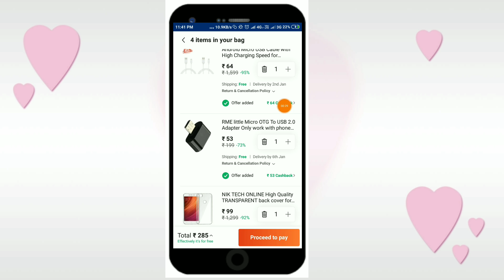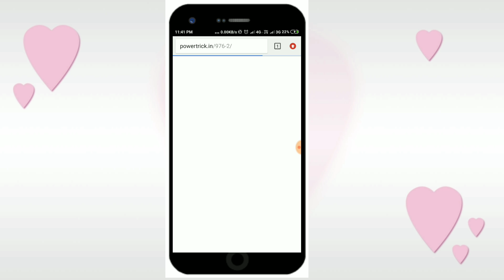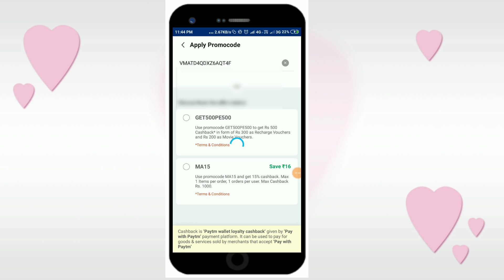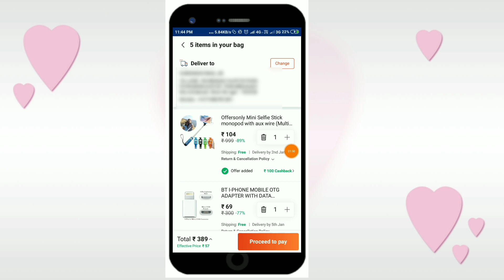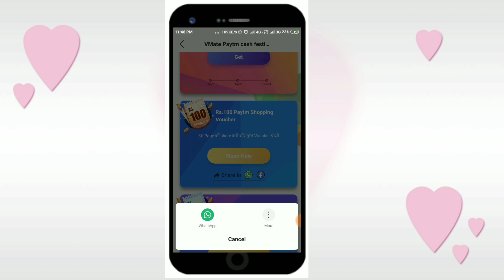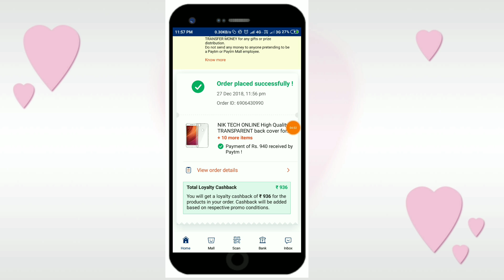Paytm new Bug Found ! ₹10000 Free Shopping Using Vmate Coupon ! chirstmas Gift Offer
paytm bug k bareme pta chal gaya paytm ko or paytm ne is offer ko rukh diya hai...but don't worry wait karo..new offer cooming soon